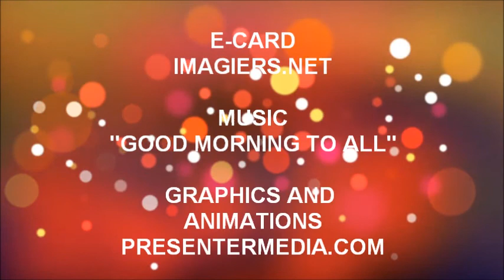¡FELIZ CUMPLEAÑOS HARRY!